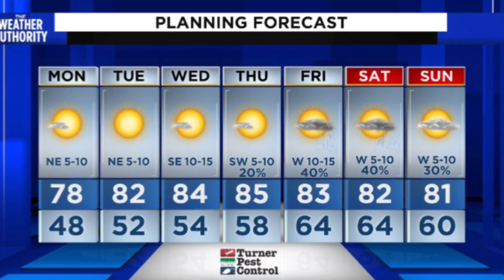Sunday Evening Forecast 4-4-21